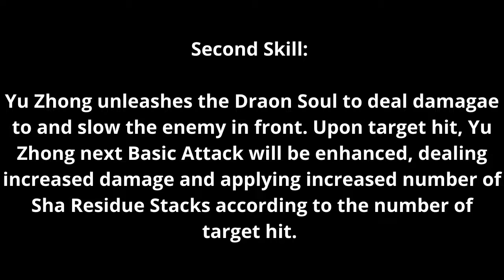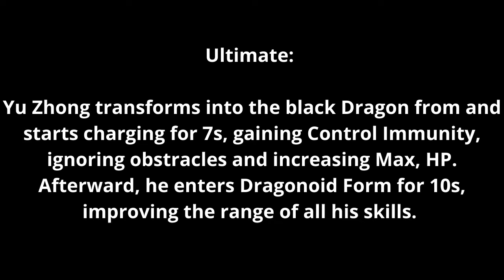Yu Zhong 2 Minutes Guide | How to Use Yu Zhong Properly | Master the Basics | Yu Zhong Skills | MLBB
Yu Zhong

Passive: Yu Zhong applies Sha residue to the target every time he deals damage to the enemy. Sha Residue erupts upon reaching 5 stacks, dealing a large amount of damage and restoring HP for himself. When Sha Essence is fully charged, Yu Zhong gains increased Movement Speed and Spell Vamp.
First Skill: Yu Zhong whirls his cloak to deal damage to nearby enemies. The sharpened edge deals more damage and applies 2 stacks of Sha Residue.
Second Skill: Yu Zhong unleashes the Dragon Soul to deal damage to and slow the enemy in front. Upon target hit, Yu Zhong next Basic Attack will be enhanced, dealing increased damage and applying increased number of Sha Residue Stacks according to the number of target hit.
Third Skill: Yu Zhong leaps towards the designated area, dealing damage. After that, he is able to dash one more time. After a short delay, he will knock airborne for 1s the enemies in the area and deal additional damage.
Ultimate: Yu Zhong transforms into the black Dragon from and starts charging for 7s, gaining Control Immunity, ignoring obstacles and increasing Max, HP. Afterward, he enters Dragonoid Form for 10s, improving the range of all his skills.